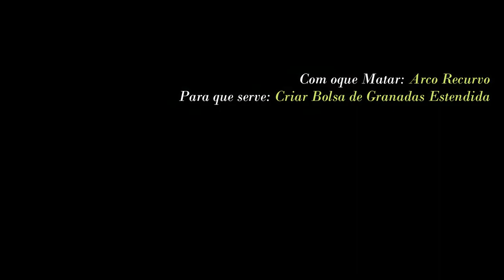FAR CRY 3 - Parte 12: Caminho do Caçador - Animais Raros !!!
Continuação da campanha de Far Cry 3. Fazendo as Missões de caçar Animais(Caminho do Caçador) começando pelos Animais Raros, que são requisitos para Alguns Upgrades de Equipamento.
index:
00:04​ - Caminho do Caçador 1: Caçando "Pantera Negra" e criando um "Kit de Seringas Estendido"
03:27​ - Caminho do Caçador 2: Caçando "Um Chifre" e criando uma "Carteira Estendida"
07:07​ - Caminho do Caçador 3: Caçando "Tapir de Barriga Branca" e criando uma "Bolsa de Explosivos Estendida"
10:08​ - Caminho do Caçador 4: Caçando "Komodo Sanguíneo" e criando uma "Bolsa de Granadas Estendida"
12:34​ - Caminho do Caçador 5: Caçando "Urso Imortal" e criando uma "Mochila Estendida"
14:56​ - Caminho do Caçador 6: Caçando "Casuar de Pescoço Amarelo" e criando um "Tanque Estendido"
17:26​ - Caminho do Caçador 7: Caçando "Devorador de Homens" e criando uma "Aljava de Flechas Estendida"
19:45​ - Caminho do Caçador 8: Caçando "Tigre Dourado" e criando uma "Bolsa de Munição Estendida"

Especificações do PC :

CPU: INTEL Core I5 2400 @ 3100Mhz
Motherboard: GIGABYTE GA-B75M-D3H
Memory: 12 GB Kingston
GPU: GTX 1650 Super 4GB GALAX
SSD: KINGSTON 480GB
HDD: SEAGATE 500GB
HDD: SEAGATE 1TB
PSU: EVGA 450B 80 Plus Bronze
Case: COUGAR SOLUTION 2
Monitor: Samsung T24C310 24"